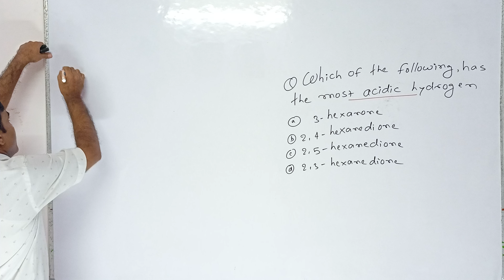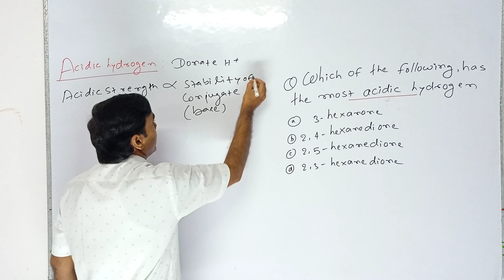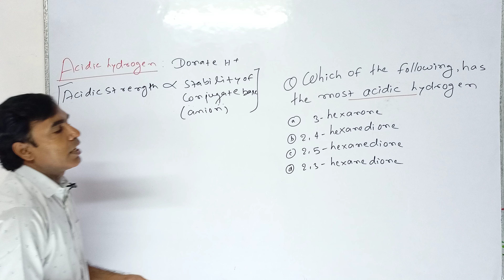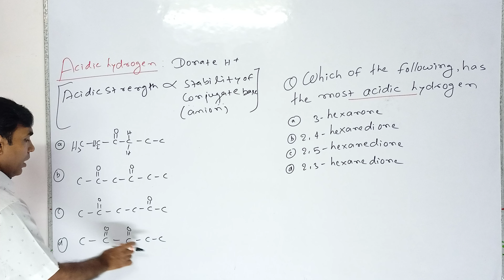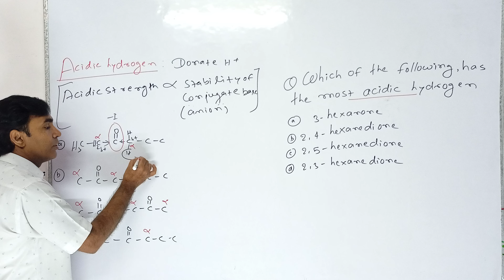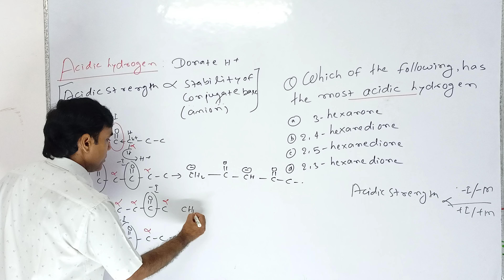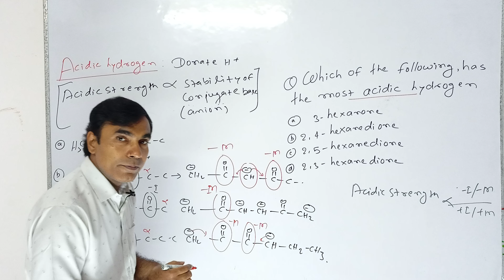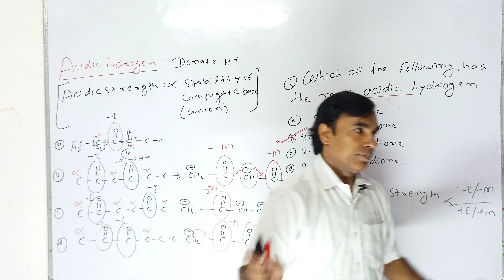Rank Booster 28 For JEE mains and Adv and NEET